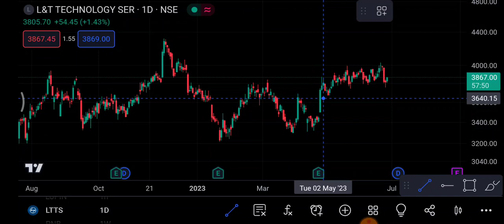LTTS Share 29 June | LTTS Share latest News | LTTS Share price today news